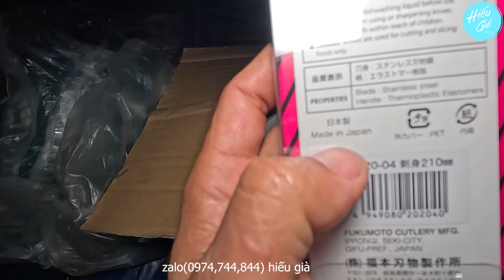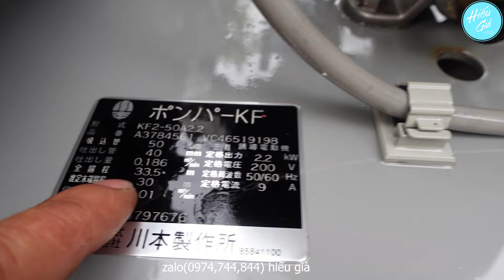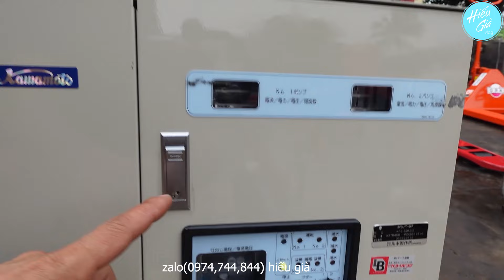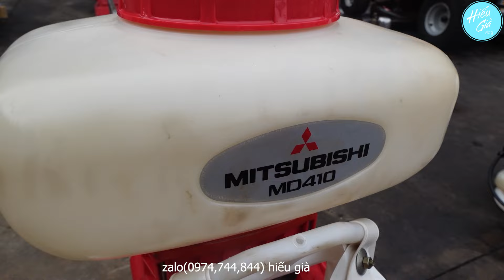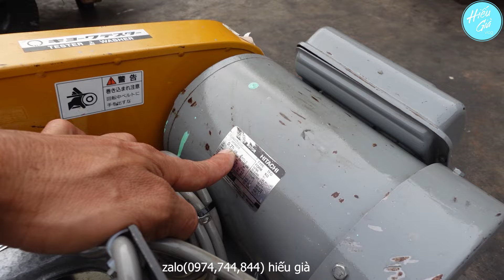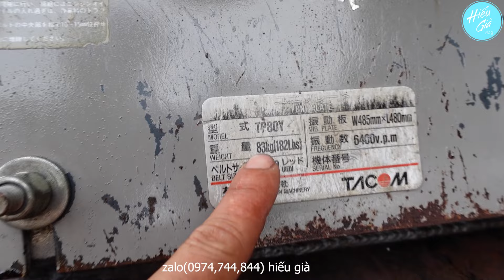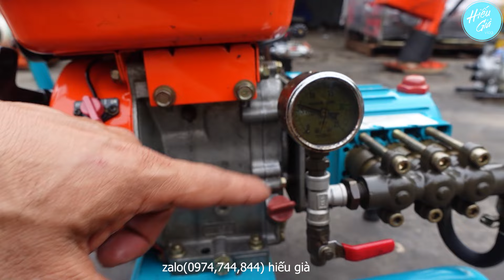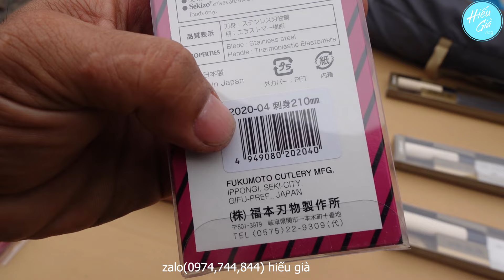Hàng Nhật bãi 13/12